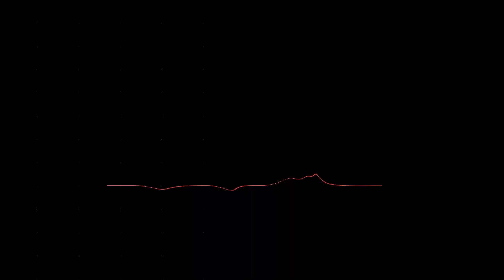Connect with Brad Faxon on AirWayz - Professional golfer & eight-time PGA winner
Get behind the scenes with elite golfer and one of the game's best putters, Brad Faxon. Brad shares insider golf tips, personalized golf instruction, and what he's learned in his journey through the world of professional golfing. Connect with him only on AirWayz: